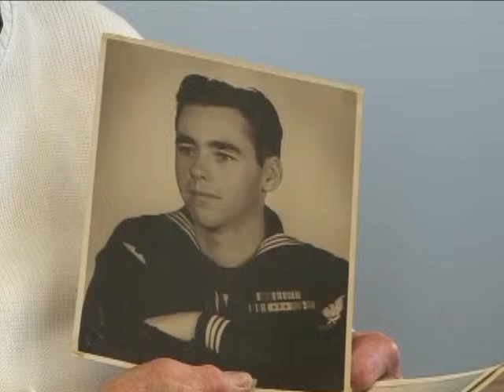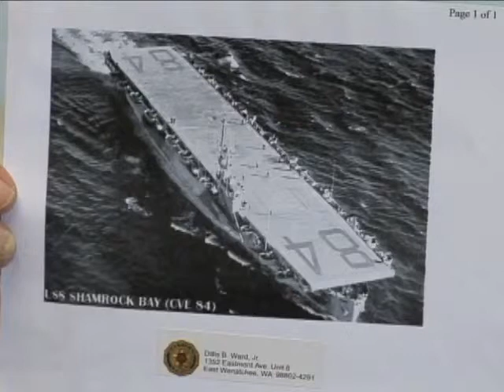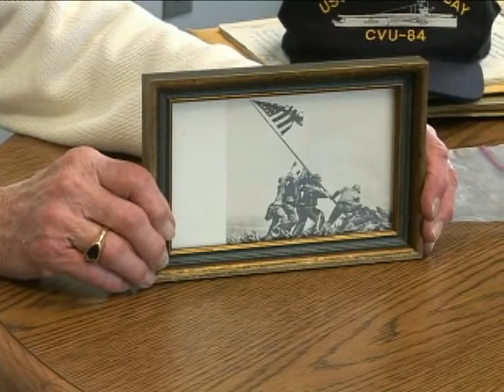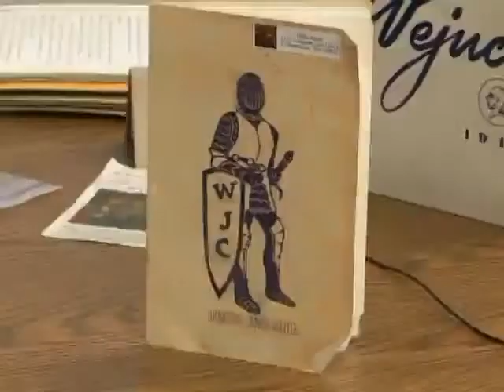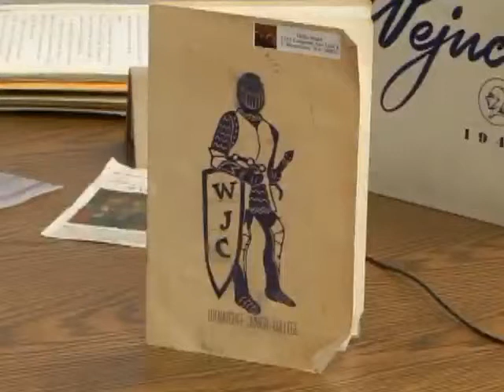WVC Alumni Spotlight with Dick Ward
Dick Ward is from the class of 1948.He is also a World War II veteran with strong ties to the area.  Watch as he tells a great story.